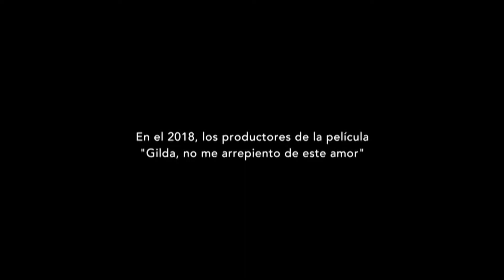Yo soy Gilda: amar es un milagro - Trailer full HD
Trailer  1 Yo soy Gilda: amar es un milagro (2020)